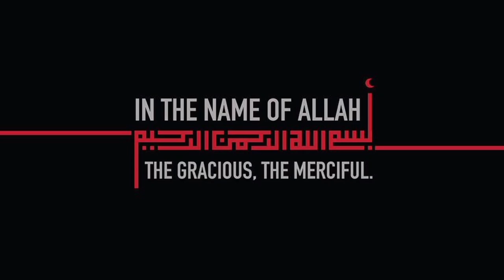Your Kids Will Love This Quick Snack, Unique Sandwich, Bread Roll, Bread Parcel, New Bread Snack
Ifta recipe
Ramadan recipes
iftar menu
iftar
Ramadan
lunchbox
kid's Lunchbox